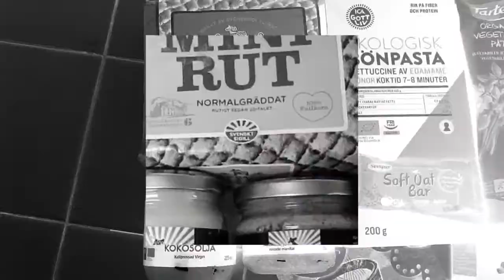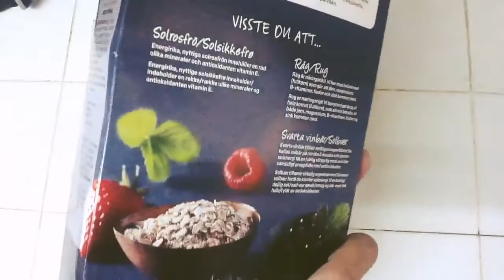Unboxing: Vegan Swap Box from Sweden (İsveç'ten Vegan Ürünler / Vegan τρόφιμα από τη Σουηδία)